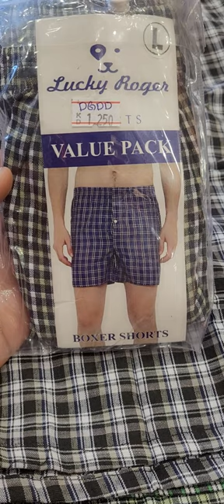boxer shorts 1 kd only